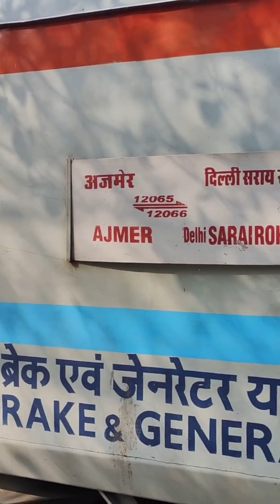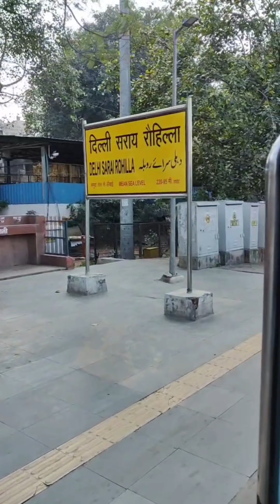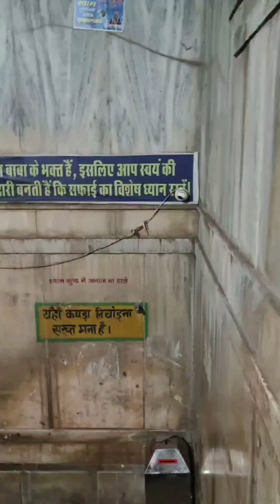SREE SHYAM BABA | SHYAM MANDIR | KHATU